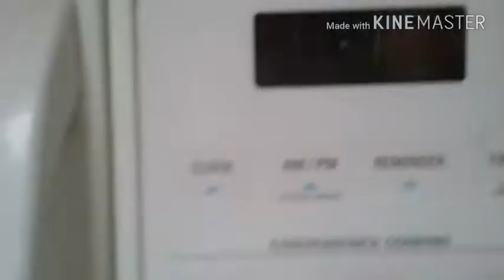GTA 6 OFFICIAL TRAILER